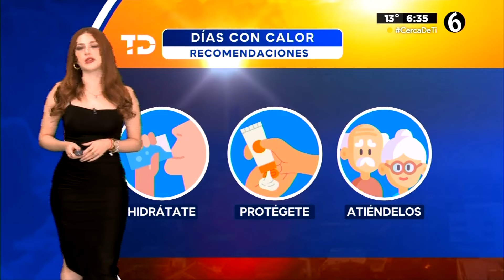Clima 18 de marzo con Norma García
¡Buenos días! Tenemos 30% de probabilidad de lluvia, parcialmente soleado y caluroso. Chubasco aislado en la CDMX 18 de marzo del 2024.